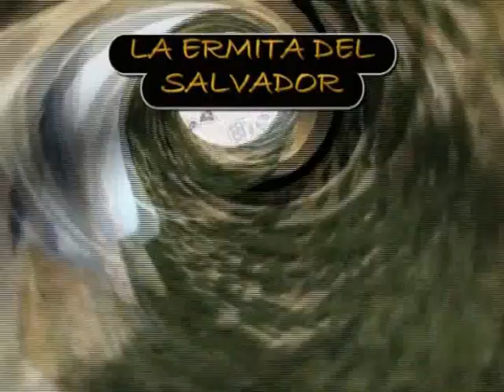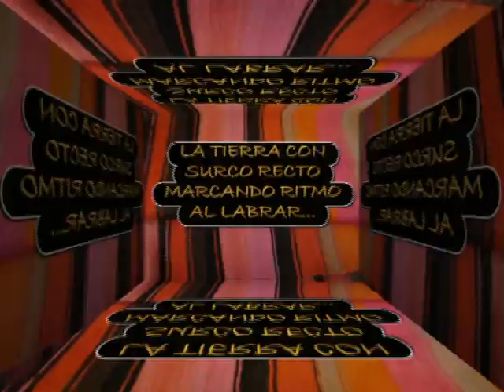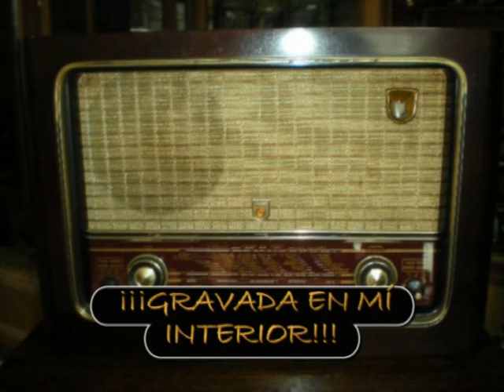TÍJOLA EN MÍ -2.avi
RECUERDOS DE UN PUEBLO - TIJOLA